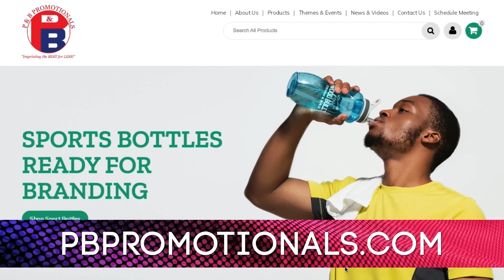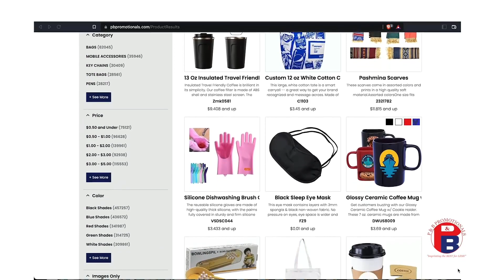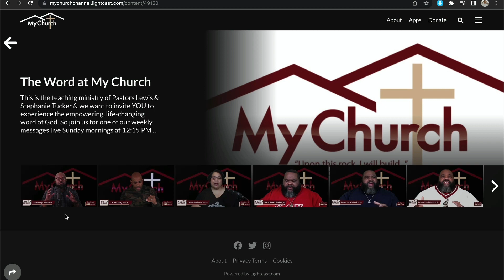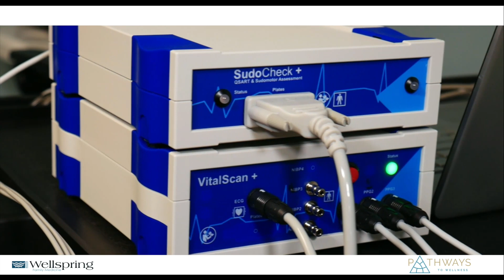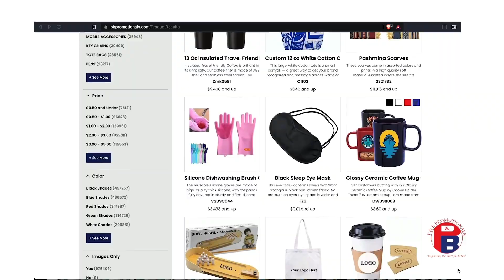The Akintunde Show: Are You Aging Gracefully? (Full Episode)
If you enjoyed this comedy special from Akintunde be sure to check out the links below for even more!